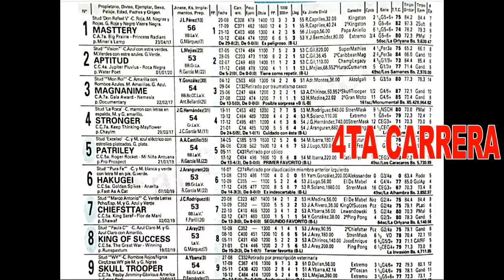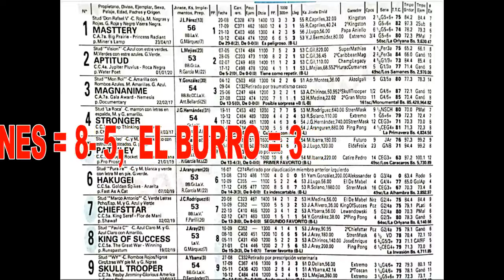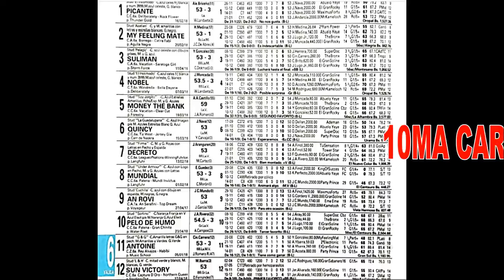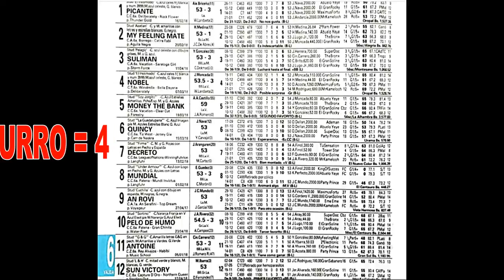PRONOSTICOS, FIJOS Y BURROS HIPICOS 04-02-24 / LA RINCONADA + LOS 6 MEJORES DE LA GACETA.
VEA Y HAGA SUS COMBINACIONES HIPICAS.